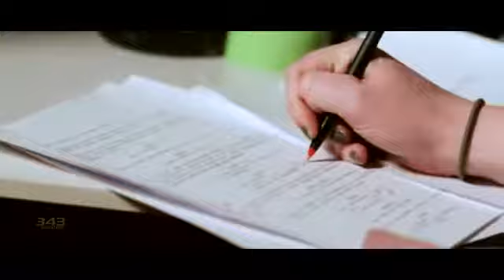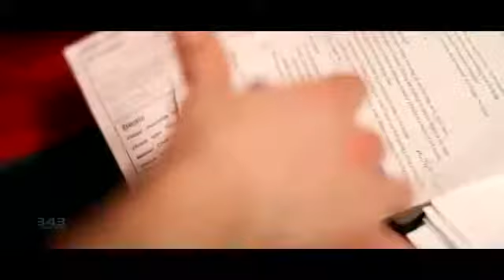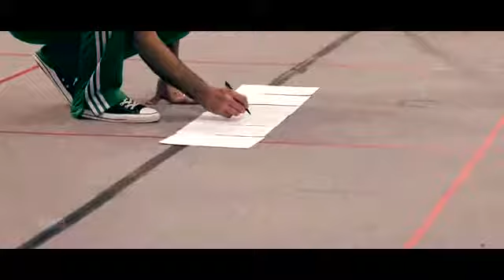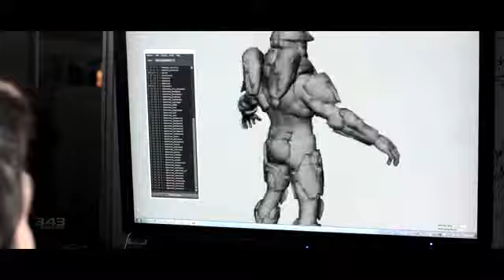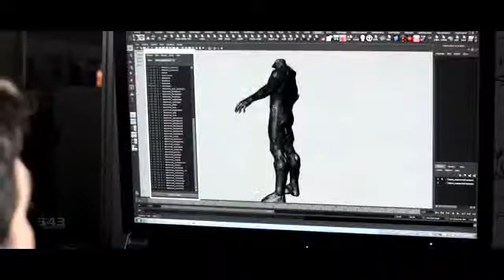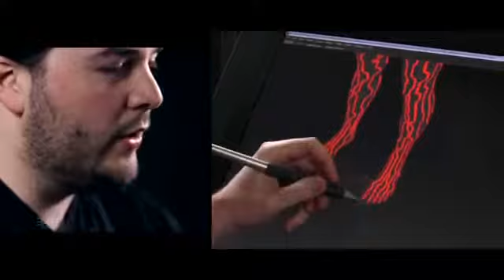Halo 4 A Hero Awakens1045